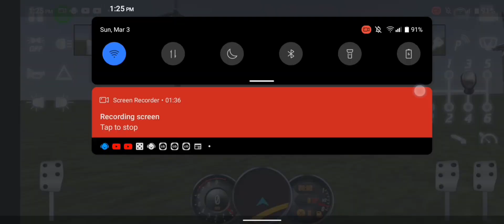car drivingschool2017 gaming carlover youtube game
Driving School 2017 is the newest driving simulator that will teach you to drive many different cars. Driving School 2017 features some amazing environments like cities, country roads, highways, deserts, mountains, etc...
You can learn to drive a manual transmission with clutch and stick shift or keep to the classic automatic gearbox. Use a virtual steering wheel or many other control options that suit your needs. Gain more knowledge of the road rules with this intuitive driving simulator.
Play with your friends in new racing and free ride multiplayer modes.
More than 80 levels with different driving conditions are waiting for you. Show off your driving skills, get your driving license now! Play Driving School 2017!

Features
• Nearly 100 vehicles to unlock!
• More than 15 detailed maps
• Smooth and realistic car handling
• Different licenses to take, Car, Bus and Truck
• New Multiplayer Modes: Racing, Free Ride & Catch the Flag
• Detailed vehicle interiors
• Realistic damage system
• Gas System with refilling at gas stations
• Manual Transmission with clutch
• Real engine sounds
• Next-Gen weather conditions